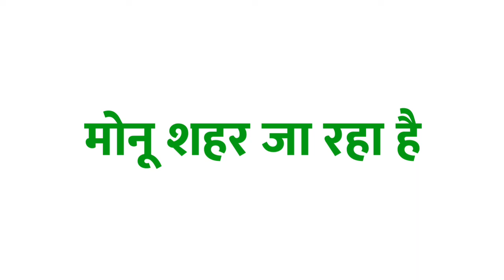shahar ka vakya banao | shahar ka vakya banaye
Title :-

1 :- shahar का वाक्य

2 :- shahar शब्द का वाक्य

3 :- shahar का वाक्य क्या होता है

4 :- shahar शब्द का वाक्य क्या होगा

5 :- shahar का वाक्य बनाओ

6 :- shahar शब्द का प्रयोग

7 :- shahar शब्द का वाक्य में प्रयोग

8 :- shahar ka vakya

9 :- shahar shabd ka vakya

10 :- shahar shabd ka vakya kya hota hai

11 :- shahar ka vakya kya hota hai

12 :- shahar ka vakya banao

13 :- shahar shabd ka prayog

14 :- shahar shabd ka vakya mein prayog